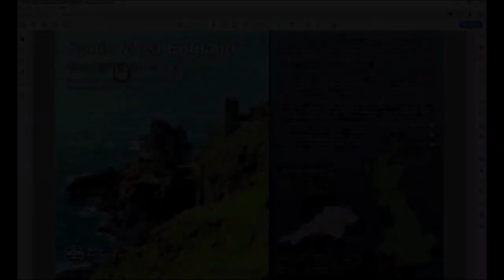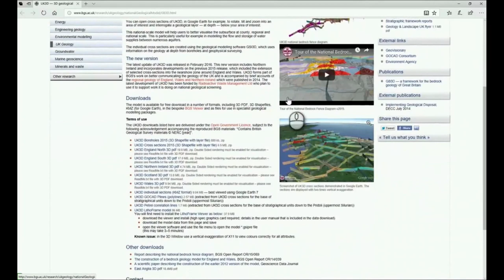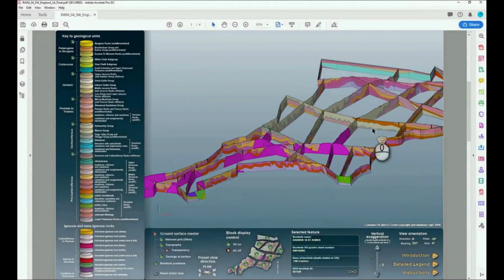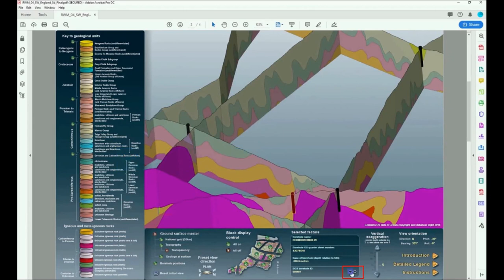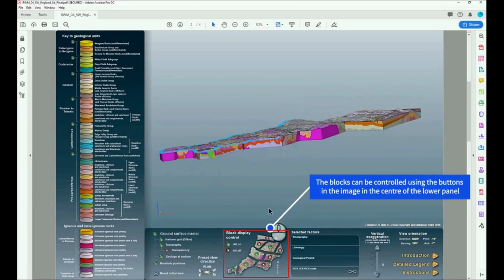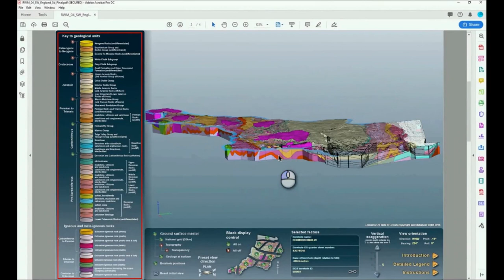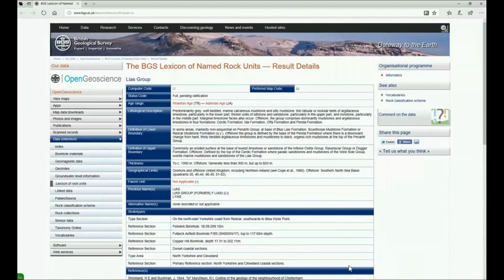Regional Geological Visualisation Models Demo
A video user guide for the Regional Geological Visualisations Models released by BGS in January 2019. The demo shows how to adjust the settings of the 3D PDF for optimum viewing, and displays the interactive tools available for exploring the 3D geological model and linking to other BGS data sets.  The models and further information are available from the BGS – search for the National Geological Model or UK3D and follow the links.